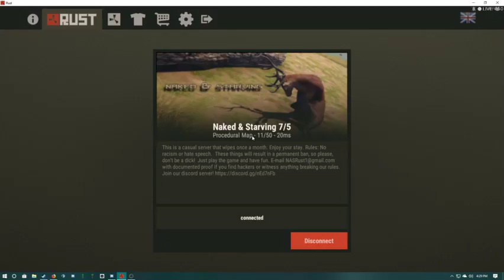Rustie moobs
Razen, Pilot and co like hentai and try to dominate this server :naked and starving: come join us